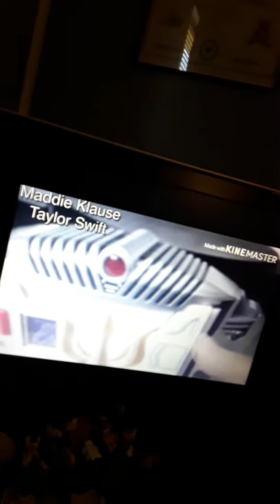Tyler and waves future live action case of final fantasy crystal chronicles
With guest stars